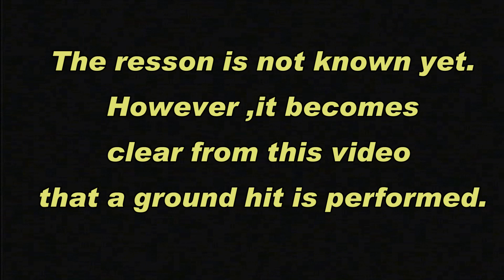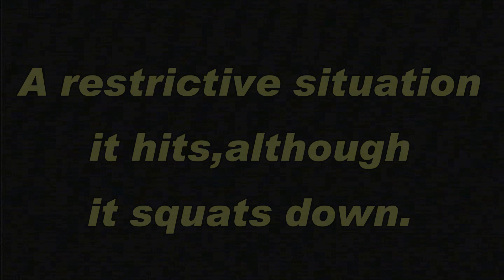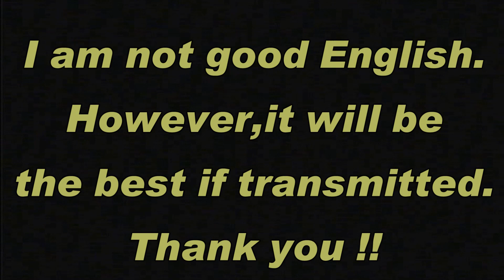Lee mist trap situation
状況限定で、上段ガード不能が、下段ガード不能になった＾＾

なんてこったｗ、